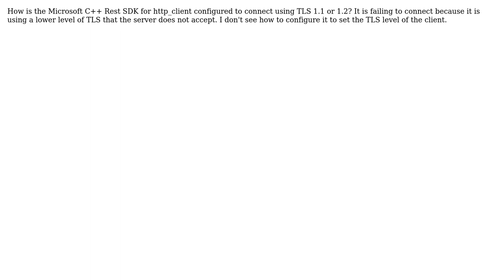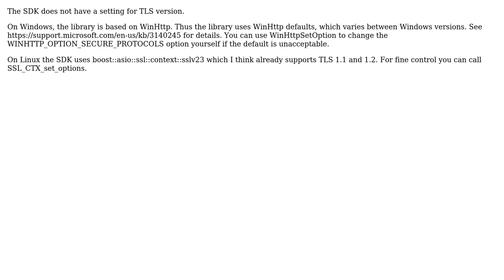Configure Microsoft C++ Rest SDK to use TLS 1.1 or 1.2 (2 Solutions!!)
Configure Microsoft C++ Rest SDK to use TLS 1.1 or 1.2

With thanks & praise to God, and with thanks to the many people who have made this project possible! | Content (except music & images) licensed under CC BY-SA | Music | Images & others | With thanks to user Tbone281 user Sheng Jiang ?? user Jim Flood and the Stack Exchange Network Trademarks are property of their respective owners. You are responsible for your own actions.